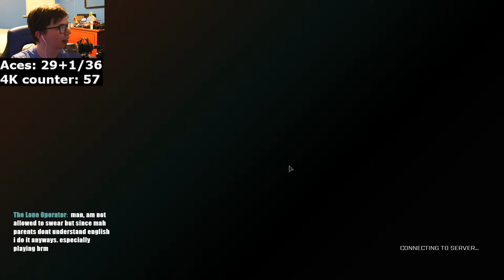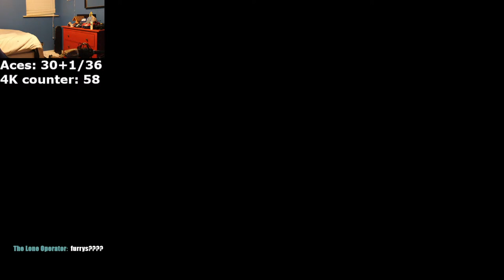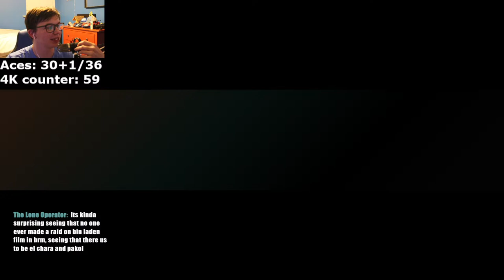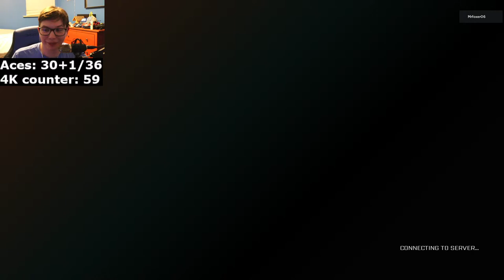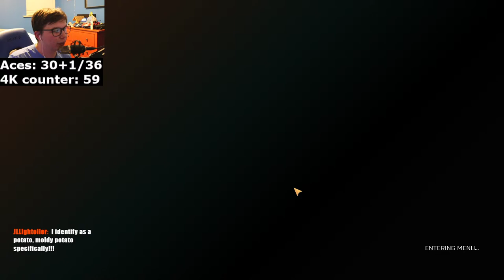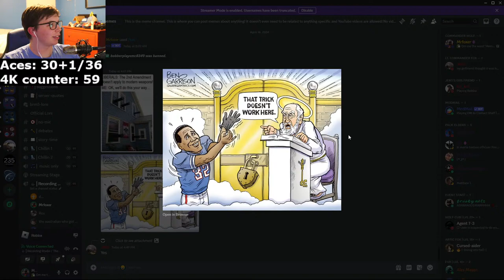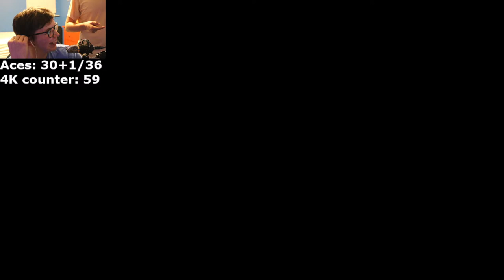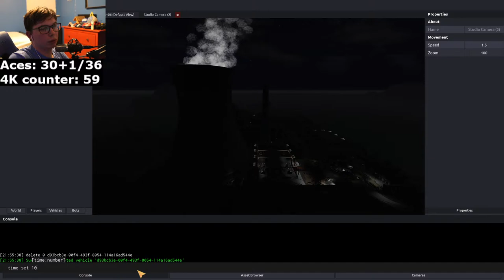Acing With Every Gun (28/36) | BRM5 Live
Pc Specs:
CPU: i7-12700KF
CPU Cooler: be quiet! Pure Rock 2 Black
Motherboard: Asus TUF GAMING Z690-PLUS WIFI D4
RAM: Corsair Vengeance RGB Pro 32 GB (2 x 16 GB) DDR4-3600 CL18
GPU: NVIDIA Founders Edition GeForce RTX 3060 Ti
Case: Corsair 4000D Airflow
PSU: EVGA 850 GQ 80+ Gold Certified Semi-modular ATX Power Supply

Weapons I still need to ace with
- M16A2
- M16A4
- AA-12
- M1014
- OTs-03
- SVD-S
- AWM
- M2010
- Ultima Ratio
- Hecate 2